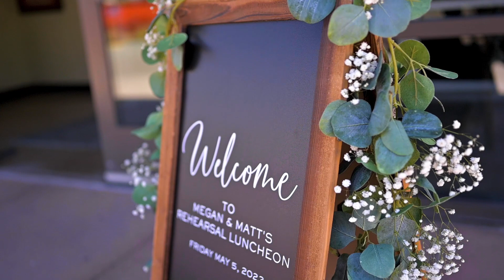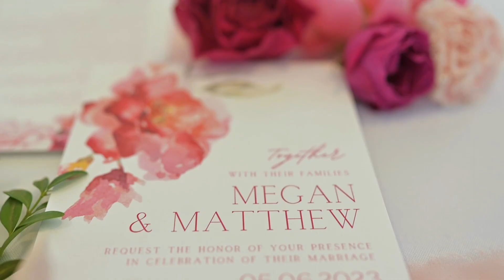Megan + Matt | ROMANTIC MOUNTAIN WEDDING AT WOODLANDS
Filmed in Morrison, CO

FOR THOSE WHO BELIEVE IN CONTAGIOUS LAUGHTER,
TENDER MOMENTS AND CRAZY-FUN ADVENTURES

We are lifelong storytellers with a Vibrant, Romantic and Timeless Photographic style.  Based in Northern Colorado, we serve all of Colorado and wherever the next adventure takes us.

Are you looking for a romantic film to tell your wedding day story?

Megan and Matt’s gorgeous wedding at Woodlands in Morrison, Colorado was a formal affair, dripping in pink florals and mountain elegance. Capturing the entire wedding weekend from top to bottom was an absolute dream come true! Getting to experience the rehearsal lunch to the final send off, it was a beautiful celebration we felt so grateful to be a part of.

Britni Girard Photography is a husband and wife Wedding Cinematography and Photography team based in Loveland, Colorado.